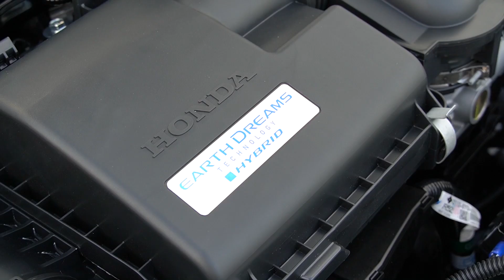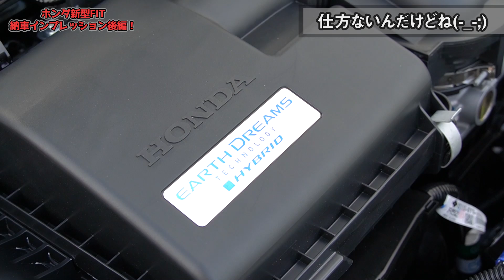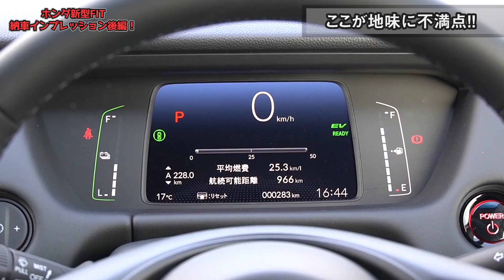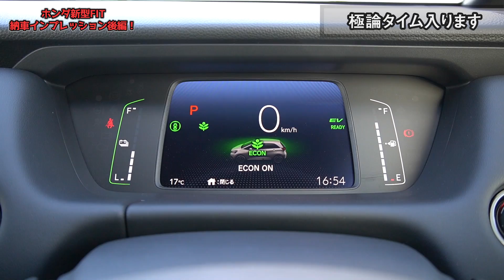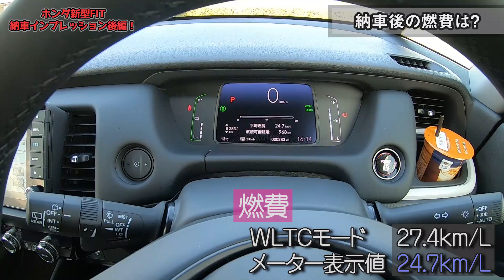【不満なところも正直に…】ホンダ新型フィットが納車されたので走りをチェック！商品力が高いからこそ熱く語ってしまいました。【後編】 HONDA FIT4 (Jazz) Driving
６６本目の動画です。GOOD CARLIFE Channelのゼミッタです。

長めに話してますのでラジオ感覚で楽しんでもらうのもアリかなと思ってます。これくらいの尺にするならタイムコード付けたほうがいいでしょうか？

""気になるあのクルマは果たして買いなのか？""、ぜひチェックしてみてください(^^

■新型フィット(FIT4)シリーズ第１弾（見積り編）はこちら！
【買っちゃった～！】ホンダ新型フィット契約！！実際の見積り＆値引き、さらにオプション選びの極意もご紹介します！

■新型フィット(FIT4)シリーズ第２弾（購入理由編）はこちら！
【ライバルよりもここが良い】ホンダ新型フィットに決めた６つの理由をご紹介！！ヤリスと迷いましたが…。

■新型フィット(FIT4)シリーズ第３弾（HOME内外装編）はこちら！
【一番人気はコレだ！】ホンダ新型フィットのエクステリア＆インテリアをご紹介！ホントに買って良かった。 HONDA FIT4 (Jazz) Exterior Interior

■新型フィット(FIT4)シリーズ第４弾（e:HEV試乗編）はこちら！
【驚きの連続…】ホンダ新型フィット(e:HEV)に試乗したのでご紹介！たしかな心地良さ発見しました！！ HONDA FIT4 (Jazz) Driving

■新型フィット(FIT4)シリーズ第５弾（LUXE内外装編）はこちら！
【コスパ最強モデル】ホンダ新型フィット（LUXE）のエクステリア＆インテリアをご紹介！アレさえ違っていればこっちが欲しかった…。 HONDA FIT4 (Jazz) Exterior Interior

■新型フィット(FIT4)シリーズ第６弾（CROSSTAR内外装編）はこちら！
【新生登場！】ホンダ新型フィット（CROSSTAR）のエクステリア＆インテリアをご紹介！納車前に流行りのSUVテイストもチェック！ FIT4 (Jazz) Exterior Interior

■新型フィット(FIT4)シリーズ第７弾（ガソリン試乗編）はこちら！
【e:HEVより遅い…けど…】ホンダ新型フィット(ガソリンモデル)に試乗したのでご紹介！燃費もまともな数値が出たと思います！ HONDA FIT4 (Jazz) Driving

■新型フィット(FIT4)シリーズ第８弾（ガソリンVSハイブリッド内外装比較編）はこちら！
【そこも違うのか！】ホンダ新型フィット（ガソリンモデル）のエクステリア＆インテリアをご紹介！35万円差のe:HEVと比べてみた！ HONDA FIT4 (Jazz) Exterior Interior

■新型フィット(FIT4)シリーズ第９弾（納車後内外装チェック）はこちら！
【残念ながら○○は無し！マジか…】3ヵ月待ったホンダ新型フィットがついに納車！ツートン仕様はかなりおススメです♪ 【前編】HONDA FIT4 Exterior,Interior

■見積もり記事！
【価格は148万円から！】見積もり編！新型フィットインプレッション！①